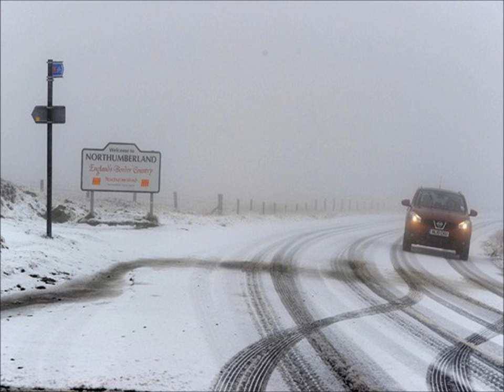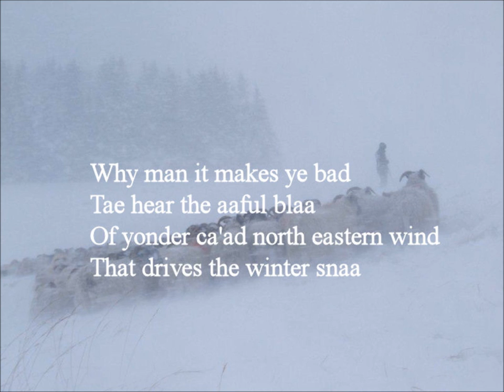Winter's Weary Snaa'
Terry's Winter song

Sleeve notes

A heartfelt song of working class misery, written long ago when we had real winters (with snaa'!) and Terry had to drive a snowplough in Northumberland;
And in answer to Discworld author Terry Pratchett's rhetorical question "who gets the snowplough driver to work?" the answer is - no one.

The song can be found on Terry and Liz's CD "Premier"  available from Stonehouse Music